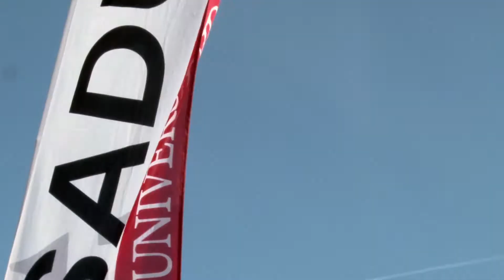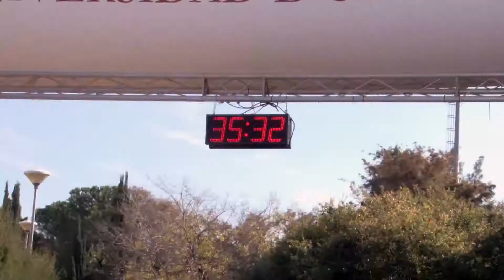CU Campo a través 2016 - SADUS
Campeonato Universitario de campo a Través disputado en el CDU Los Bermejales el 2 de diciembre de 2016